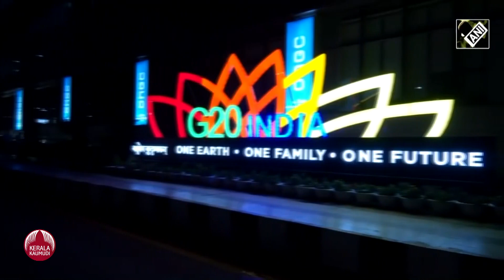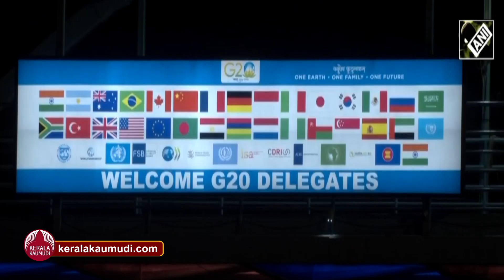ജി 20 ഇനി ജി 21, 21-ാമന്‍ ആര്? | G20 Summit in Delhi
പതിനെട്ടാമത് ജി 20 ഉച്ചകോടിക്ക് ഇന്ന് ഡല്‍ഹിയില്‍ തുടക്കമായിരിക്കുകയാണ്. നിരവധി ചര്‍ച്ചകള്‍ക്കാണ് ജി 20 ഉച്ചകോടി വിധേയമായിരിക്കുന്നത്. ,ജി 20 രാജ്യങ്ങളുടെ കൂട്ടായ്മയില്‍ ആഫ്രിക്കന്‍ യൂണിയനും ഇനി സ്ഥിരാംഗം ആകും എന്നാണ് പുതിയ വാര്‍ത്ത , കൂടാതെ നിലവില്‍ ജി 20 ഉച്ചകോടി നടക്കുന്ന ഡല്‍ഹിയില്‍ വന്‍ സുരക്ഷാ സന്നാഹമാണ് നില നില്‍ക്കുന്നത്. ആഫ്രിക്കന്‍ യൂണിയനും ജി 20 യുടെ ഭാഗമാവുമ്പോള്‍ എന്തൊക്കെയാണ് പുതുതായി ഉണ്ടാകാന്‍ പോകുന്ന മാറ്റങ്ങള്‍ എന്ന് പരിശോധിക്കാം.
നിലവില്‍ ജി 20 യില്‍ 19 രാജ്യങ്ങളാണ് അംഗത്വം സ്വീകരിച്ചിരിക്കുന്നത്. ഒപ്പം ആഫ്രിക്കന്‍ യൂണിയനും. അതായത് ആഗോള ജിഡിപിയുടെ 85% വരുന്ന ലോക രാജ്യങ്ങളാണ് ഇതിലെ അംഗങ്ങള്‍ എന്നാല്‍ 55 അംഗ രാജ്യങ്ങളുള്ള ആഫ്രിക്കന്‍ യൂണിയന് യൂറോപ്യന്‍ യൂണിയന്റെ അതേ സ്ഥാനമാണ് നിലവില്‍ ലഭിക്കുന്നത്. ഇതോടെ ജി 20 എന്നത് ജി 21 എന്ന കൂട്ടായ് ആയി മാറുകയും ചെയ്യും.  നിലവില്‍ ജി20 ഉച്ചകോടിക്കായി ക്ഷണം ലഭിച്ചിട്ടുള്ള രാജ്യാന്തര സംഘടനകളില്‍ ഒന്നാണ് ആഫ്രിക്കന്‍ യൂണിയന്‍.   ആഫ്രിക്കന്‍ യൂണിയനെ അംഗം ആക്കണമെന്ന് ജൂണില്‍ത്തന്നെ പ്രധാനമന്ത്രി നരേന്ദ്ര മോദി ആവശ്യപ്പെട്ടിരുന്ന ഒരു കാര്യം തന്നെയാണ്. അതോടൊപ്പം ഇതോടെ ജി20, ഇന്നത്തെ ഉച്ച കോടിയുടെ തുടക്കത്തിലും പ്രധാനമന്ത്രി ആഫ്രിക്കന്‍ യൂണിയനെ അംഗമാക്കാന്‍ ആവശ്യപ്പെട്ടിരുന്നു . കൊമോറോസ് ആണ് ഉച്ചകോടിയില്‍ ആഫ്രിക്കന്‍ യൂണിയനെ പ്രതിനിധീകരിക്കുന്നത്.
വികസ്വര രാജ്യങ്ങള്‍ക്ക് കൂടുതല്‍ പരിഗണന വേണമെന്നത് ഇന്ത്യയുടെ മുഖ്യ ആവശ്യങ്ങളില്‍ ഒന്നായിരുന്നു. ഇന്ന് നടന്ന ജി 20 ഉച്ചകോടിക്ക് വേണ്ടി വിപുലമായ സജ്ജീകരണങ്ങളാണ് ഒരുക്കിയിരിക്കുന്നത്.  ജി 20 ഉച്ചകോടിക്ക് യു.എസ് പ്രസിഡന്റ് അടക്കം ലോക നേതാക്കള്‍ സമ്മേളിക്കുന്ന രാജ്യതലസ്ഥാനം വിവിധ ഏജന്‍സികള്‍ തീര്‍ത്ത സുരക്ഷാകവചത്തിലാണ് ഇപ്പോള്‍  എന്തെങ്കിലും പ്രശ്നം നേരിയാന്‍ ഇടയായാല്‍ വ്യോമസേനയുടെ പോര്‍വിമാനങ്ങളും, ആകാശ് മിസൈലുകളും അടക്കം സജ്ജമാണ് . സുരക്ഷയ്ക്ക് വേണ്ടി ഡല്‍ഹി പൊലീസിലെ അന്‍പതിനായിരം ഉദ്യോഗസ്ഥരെയാണ് രാജ്യ തലസ്ഥാനത്ത് വിന്യസിച്ചിരിക്കുന്നത്. പ്രധാനവേദിയായ പ്രഗതി മൈതാനിന് പുറത്ത് സിവില്‍ വേഷത്തില്‍ 1500 പൊലീസുകാര്‍ ഡ്യൂട്ടിയിലുണ്ടാകും. നിലവില്‍ ഡല്‍ഹിയിലാകെ ലോക്ഡൗണ്‍ പ്രതീതിയാണ് . ഇന്ന് പുലര്‍ച്ചെ അഞ്ച് മുതല്‍ നാളെ രാത്രി 11.59 വരെ ന്യൂഡല്‍ഹി ജില്ലയാകെ കണ്‍ട്രോള്‍ഡ് സോണ്‍  വണ്‍ മേഖലയായിരിക്കും. രാജ്ഘട്ട് കേന്ദ്രീകരിച്ച്  ബോംബും സ്‌ഫോടക വസ്തുക്കളുും മറ്റ് അത്യാധുനിക ആയുധങ്ങളും കണ്ടെത്താന്‍ നാഷണല്‍ സെക്ര്യൂരിറ്റി ഗാര്‍ഡിന്റെ കെ 9 സ്‌നൈപര്‍ ഡോഗ് സ്‌ക്വാഡും നിലവില്‍ പ്രവര്‍ത്തന സജ്ജമാണ് . മഹാത്മാ ഗാന്ധി സമാധിയായ രാജ്ഘട്ടില്‍ ലോക നേതാക്കള്‍ സാഹചര്യത്തിലാണിത്. സെനോന്‍, മിംഗ്, സോണ്‍, സോസോ, സിംഗര്‍ തുടങ്ങിയ നായ്ക്കളാണ് സ്‌ക്വാഡിലുള്ള അംഗങ്ങള്‍.